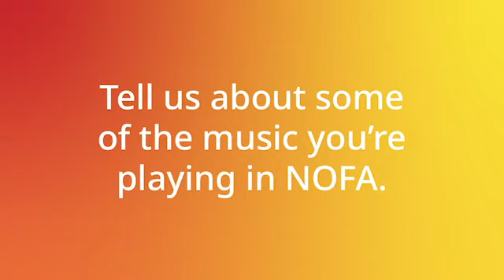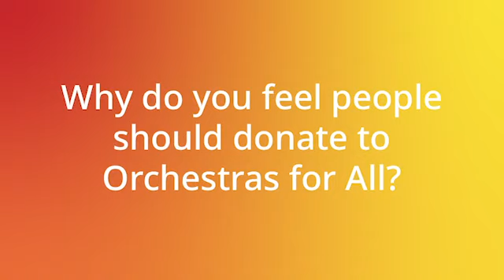17-year-old euphonium player, Christian, describes his journey with National Orchestra for All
National Orchestra for All (NOFA) is the only non-auditioned, inclusive national youth orchestra in the UK. It welcomes young people from all backgrounds, with any level of musical ability, playing any instrument.

The ensemble is formed of around 100 young people aged between 11 and 18 from across the UK who wouldn’t otherwise have the opportunity to play music in a youth orchestra due to the daily challenges they face – including disability, mental health conditions, learning difficulties, economic deprivation and rural isolation.

Ahead of NOFA’s summer residential, we caught up with 17-year-old member and keen euphonium player, Christian, to find out more about what it means to be part of this vibrant musical family...